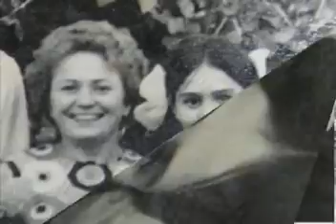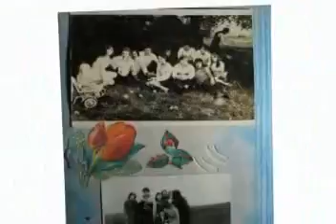слайд шоу 50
частина слайд-шоу із сімейного альбому.